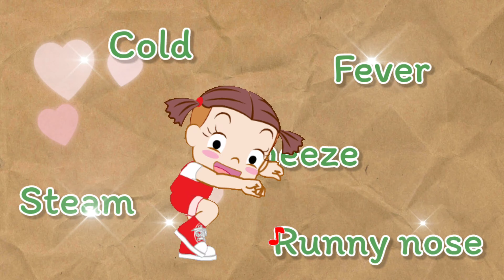กิจกรรมเคลื่อนไหวและจังหวะ(BBL)-เพลงกักตัวทั้งอำเภอ เพื่อเธอโควิด